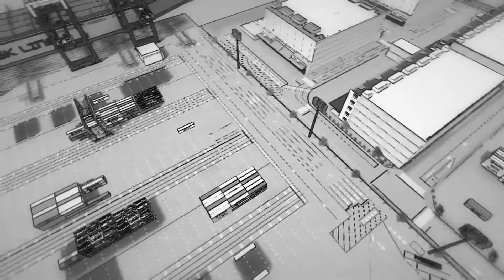WorldWarMode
A new filtering mode coming in 1.53. Update is  coming in days!!!